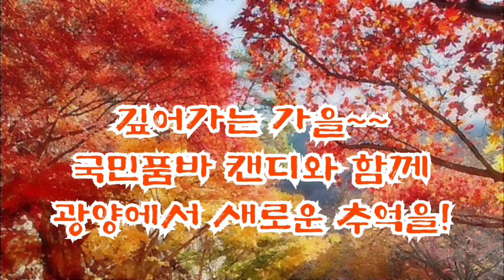💥공연일정:광양 대봉감축제 갑니다. 날짜:11월7일~10일까지합니다.